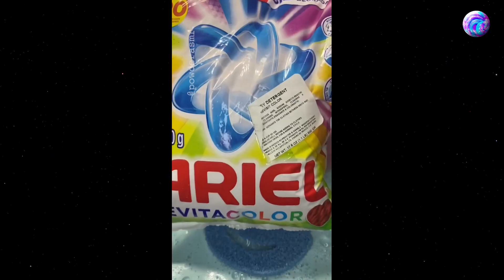Oddly Satisfying video that makes you sleepy 😴 | #18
Oddly satisfying videos | Best Satisfying videos | Tictok Videos | Oddly Satisfying Tictok Video | Satisfying removal video | Satisfying cleaning Video

In this video, we're going to show you some of our favorite short videos! We'll share some catchy clips that will keep you entertained until the very end.😃😃

Watch till the end and you'll be sure to enjoy this fun and entertaining video compilation! We hope you enjoy it as much as we do!😃

Follow *Yantras4you* Youtube channel and get amazing gadgets shorts daily

Have a Good day! Jai Hind Jai Bharat!!